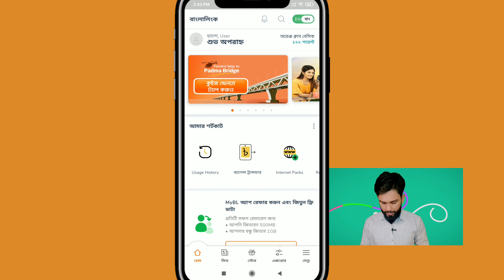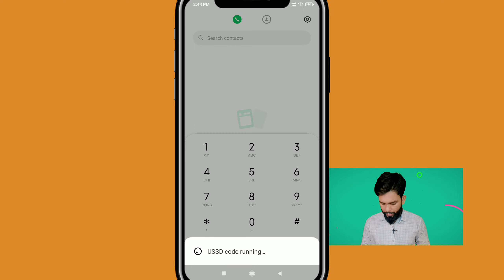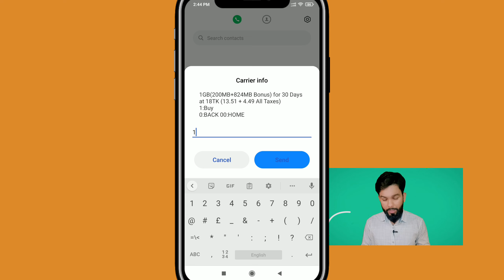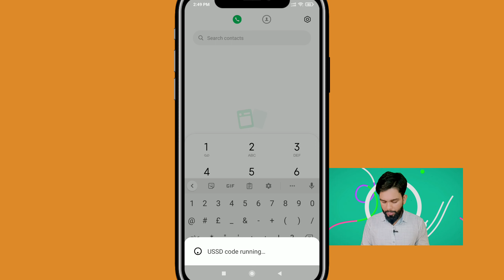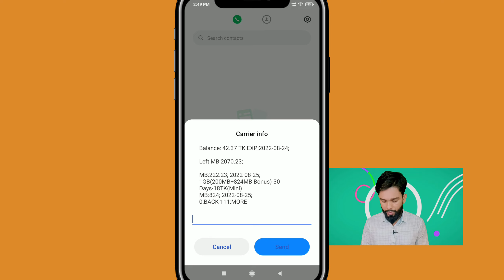How To Banglalink New Internet Offers || BL Data Package || Banglalink MB Offer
Banglalink offers more internet for less money 2022
2GB 18 Taka 30 days validity Banglalink internet offer